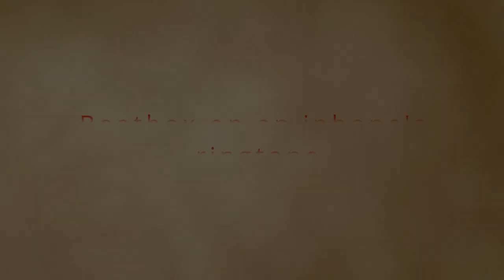iPhone Ringtone Beatbox Remix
All the sounds except the iPhone's ringtone were made by my mouth. Your support would be appreciated.
PEACE!